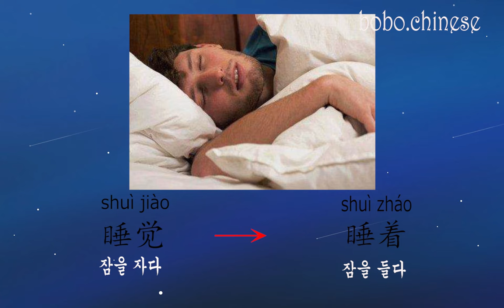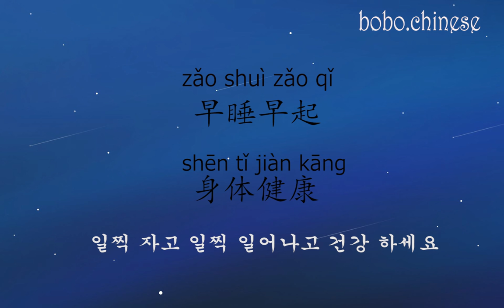한국인들이 자주 실수 하는 중국어 "일어나다" "잠을 자다"